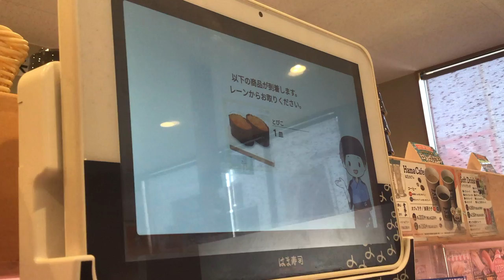はま寿司 とびこ